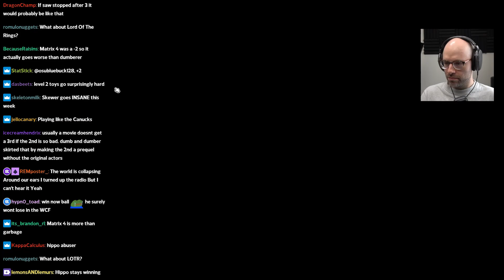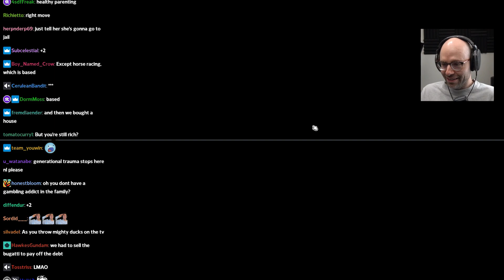Northernlion teaches Luna about the Canucks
we WILL fucking suck this year